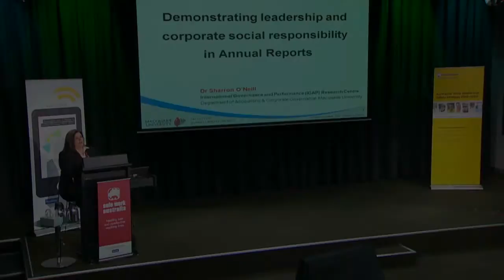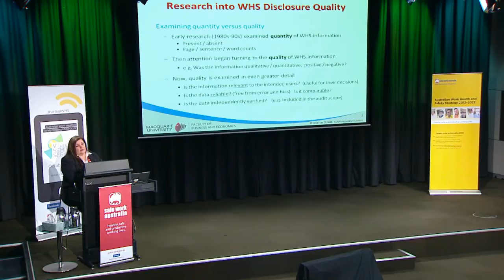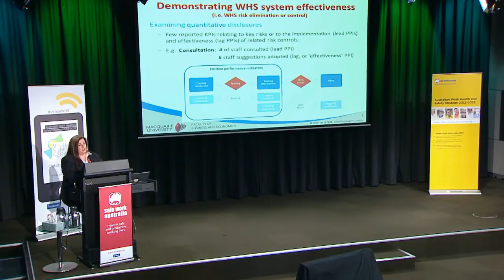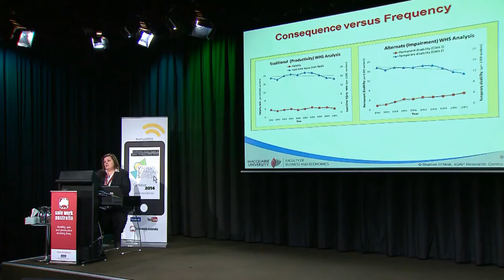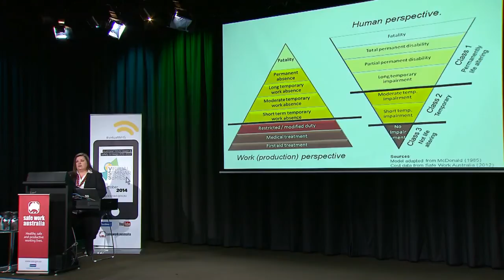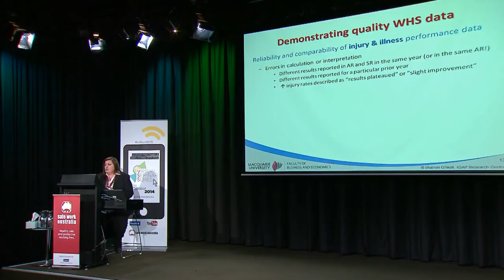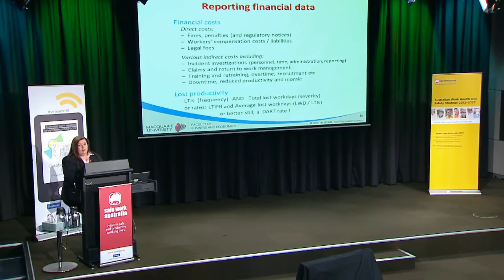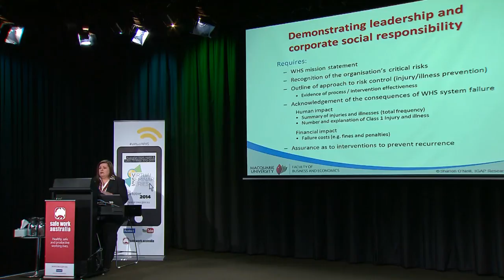Demonstrating leadership and corporate social responsibility in annual reports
Dr Sharron O’Neill, Research Fellow - International Governance and Performance Research Centre, Macquarie University discusses the importance of work health and safety reporting in annual reports.